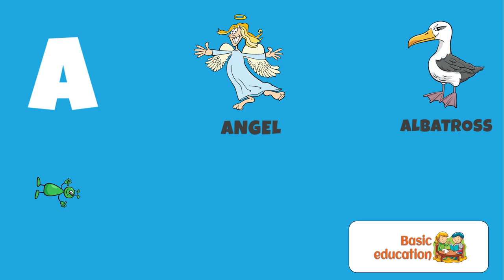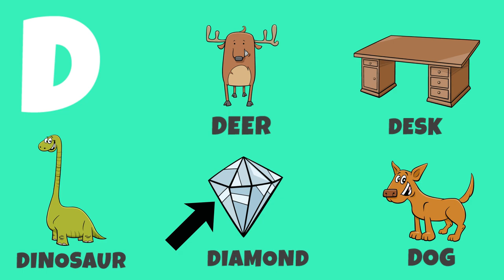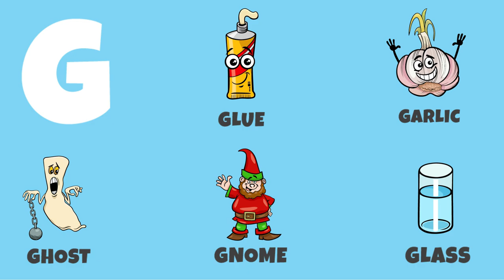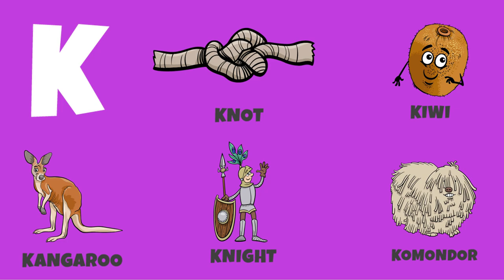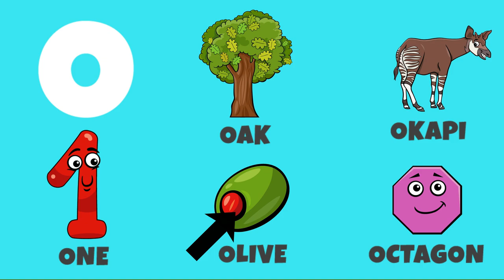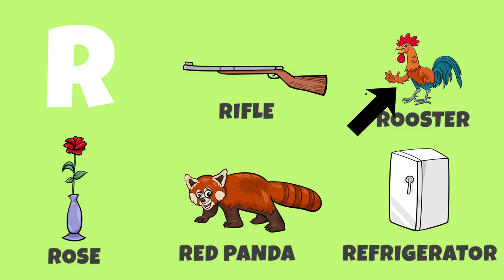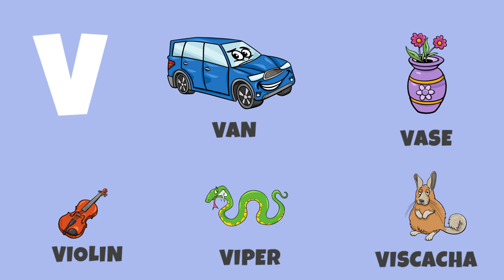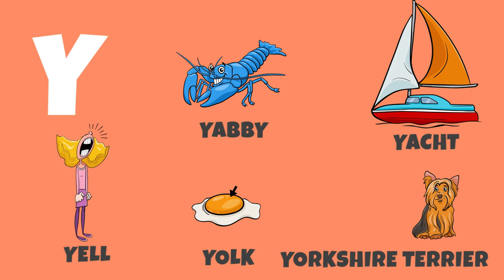100+ Vocabulary With Exciting Objects | 100+ Vocabulary for Kids | Learn Vocabulary |Basic Education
100+ Vocabulary With Exciting Objects | 100+ Vocabulary for Kids | Learn Vocabulary |Basic Education

In this video, kids will embark on an exciting journey from A to Z, discovering animals, vegetables and everyday objects starting with each alphabet along the way. With colorful visuals and engaging animations, this video is designed to make learning fun and easy for kids.

By the end of the video, your child will have learned the alphabets and a wide range of names and objects, improving their vocabulary and cognitive skills. So, if you want to give your child a head start in learning, watch "A to Z for Kids" today!

🔥🔥Learn Alphabets | Lear ABC with Fruit and Vegetables Names | Fruit and Vegetable A to Z for Kids